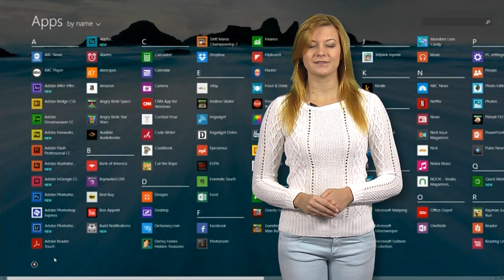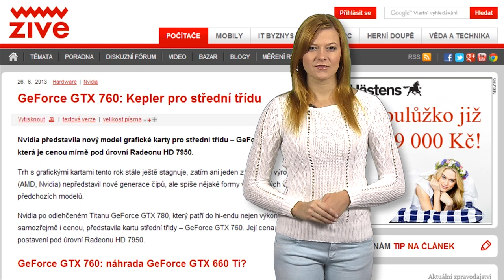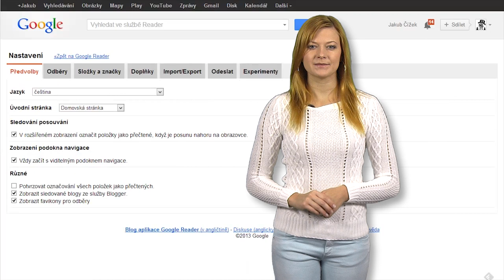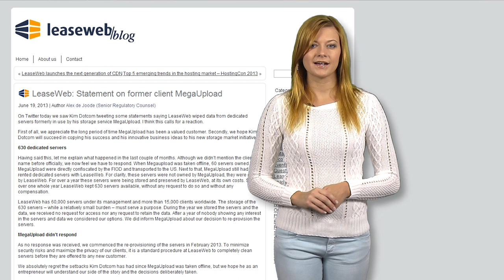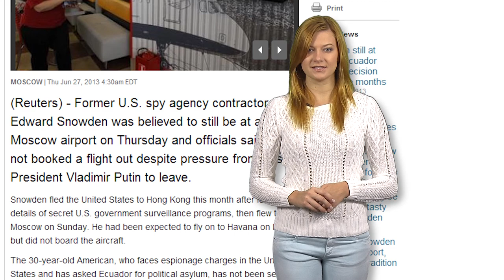Zprávy Živě - 29. června 2013